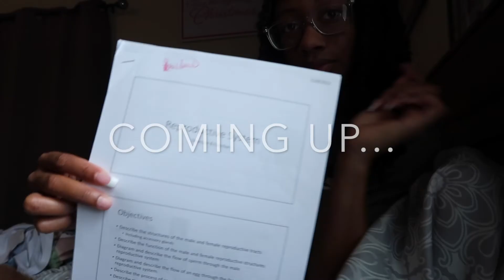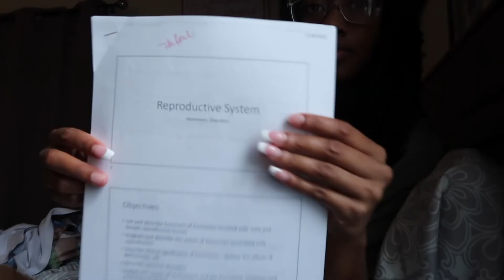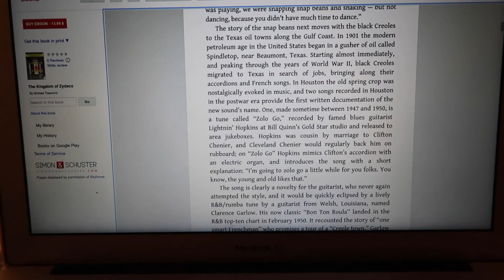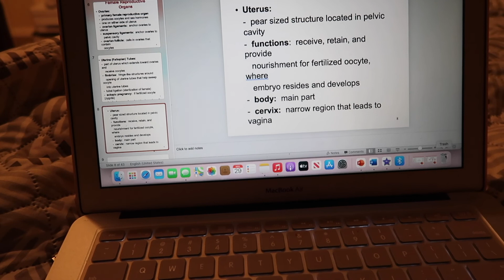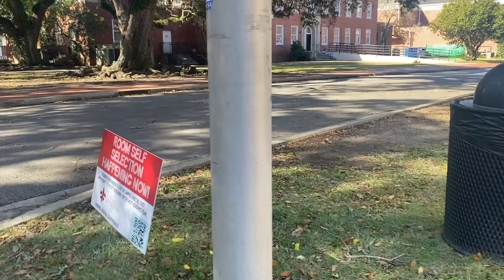PREPARE WITH ME FOR FINALS! *Study with me , going to the library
💗Hey Y’all 💗